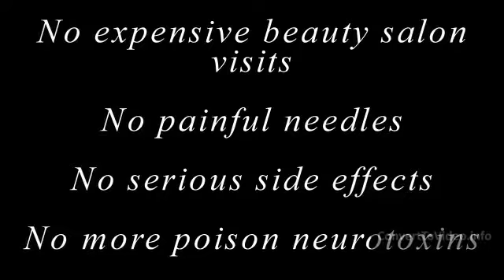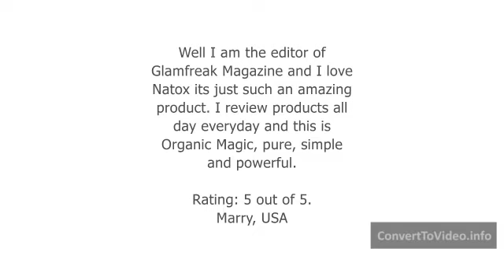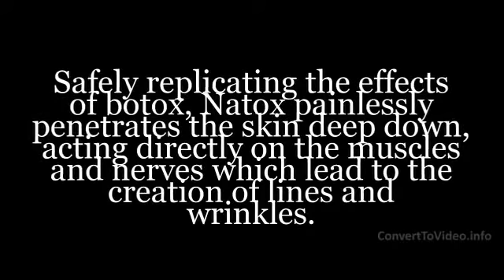Non Surgical Facelift - Natox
Get younger, get rid of those wrinkles today!  Use Natox instead of Botox today!